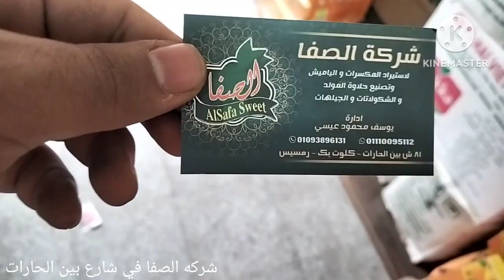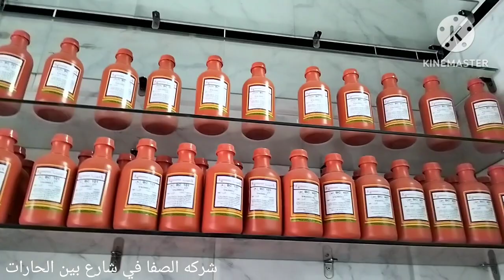مشاريع الاثرياءوالغني السريع مشروع ارباحه خياليه من البيت, مشروع من البيت.مشروع للبنات من المنزلto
18فكره مشروع رهيب قديجعلك مليونير في ظرف شهر رفقط.اسعار.شركه العوام بين الحارات تجاره العاب الشعبيto
فكره مشروع رهيب قديجعلك مليونير في ظرف شهر رفقط..اسعار
جبتلكم اسعار اليوم لمشروع تاجر الجمله شارع
مشروع الاثرياءوالغني السريع مشروع ارباحه خياليه من البيت, مشروع من البيت, مشروع للبنات من المنزل
فكره مشروع رهيب قديجعلك مليونير في ظرف شهر رفقط..اسعار.شركه الحمد بين الحارات العاب المستوردهto
, بيع, تعلم, تعليم, معلومه, معلومات, دخل, ازاي, تسوي, فلوج, فلوق, سريع, اسرع, عائد